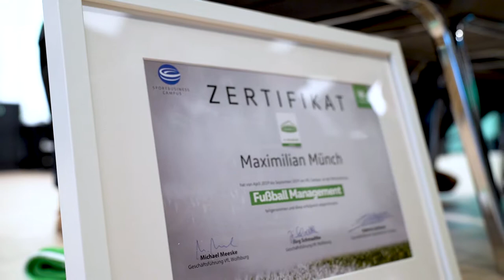SPORTBUSINESS CAMPUS - Absolventenfeier VfL Campus 11. Oktober 2019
Woelfe.TV hat die Absolventenfeier des VfL Campus begleitet - der Abend, an dem aus unseren Bachelor und Master Studierenden Alumni wurden. Und Pierre Littbarksi in der Volkswagen Arena die Zertifikate überreichte. Film ab!

SPORTBUSINESS CAMPUS - Studying where the heart of sport beats!

Wir stehen für die Verbindung von Wissenschaft und Spitzensport. Unser innovatives Bildungskonzept folgt einem einfachen und dennoch einzigartigen Gedanken: Wir bringen Studium und nicht-akademische Weiterbildung zu Sportlern und in die schönsten Sportstätten Deutschlands.

Der erste SPORTBUSINESS CAMPUS ist der Kleeblatt Campus bei der SpVgg Greuther Fürth (Start: Juni 2014) - alle Informationen zu Studium sowie Weiterbildungen in Fußball Management und eSports Management gibt es